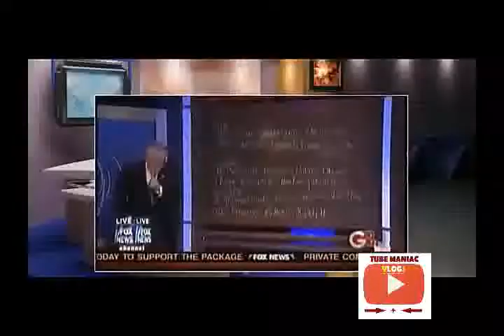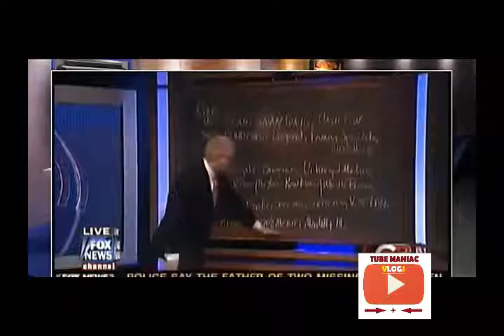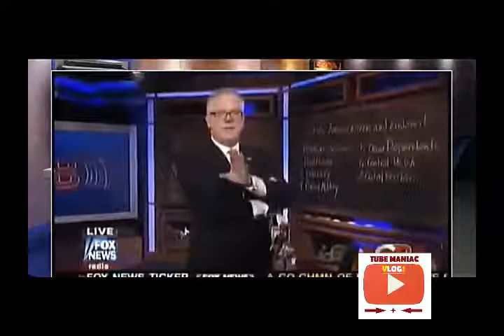Fox Presenter was fired for Sharing this INFORMATION WATCH July 7,2017